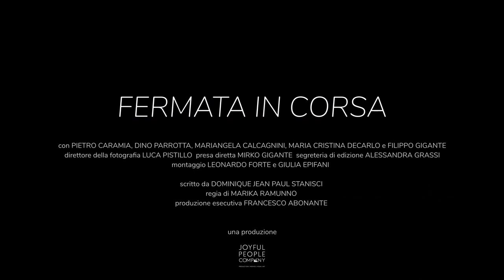Fermata in corsa | Short Fillm | 2022 | Trailer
ITA
Andrea è un solitario e vive la sua vita di corsa. Tra mille incertezze e poche gioie, Andrea corre tutto il giorno proiettato verso un futuro incerto e lontano da un passato da non ricordare, fino a quando un giorno, all’improvviso, è costretto a fermarsi…

ENG
Andrea is a lonely man and he lives his life in a hurry. between lots of uncertainties and very little joy, Andrea runs every day toward an uncertain future and further from a past he does not want to remember, until one day, unexpectedly, he is forced to stop…

sceneggiatura:
Dominique Jean Paul Stanisci, Marika Ramunno

regia di:
Marika Ramunno

aiuto regia :
Dominique Jean Paul Stanisci

interpreti:
Pietro Caramia (Andrea), Dino Parrotta (Massimo), Mariangela Calcagnini (Chiara), Maria Cristina De Carlo (telegiornalista) e Filippo Gigante (speaker radiofonico)

direttore della fotografia:
Luca Pistillo

presa diretta:
Mirko Gigante

segreteria di edizione:
Alessandra Grassi

montaggio
Leonardo Forte, Giulia Epifani

produzione esecutiva:
Francesco Abonante

casa di produzione:
Joyful People Company

produttori:
Marika Ramunno e Dominique Jean Paul Stanisci

PREMI